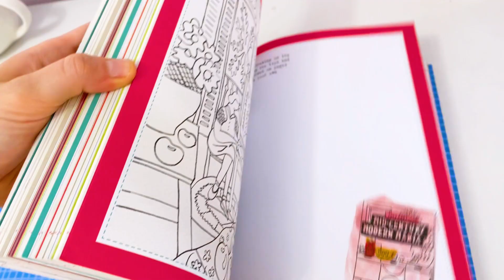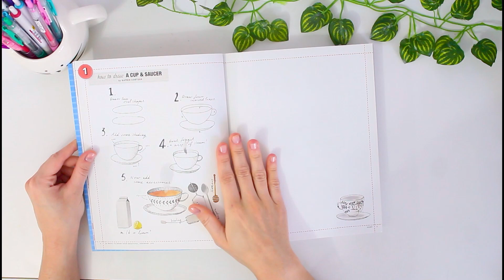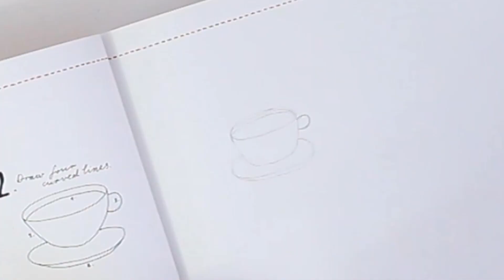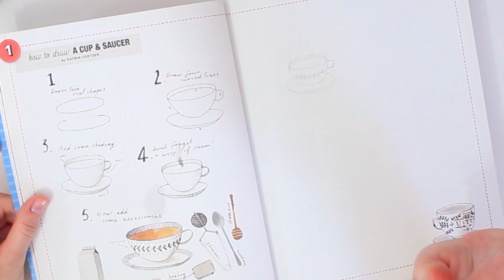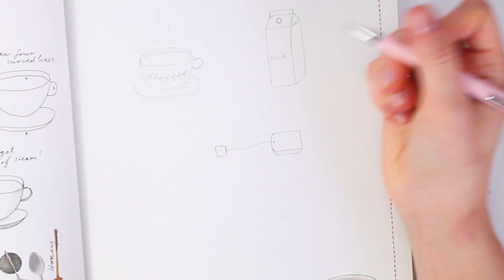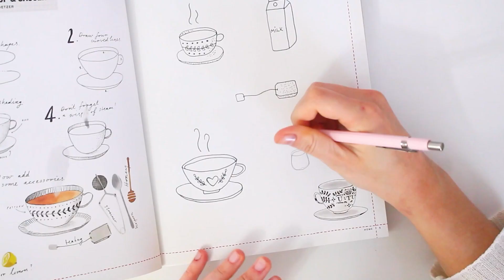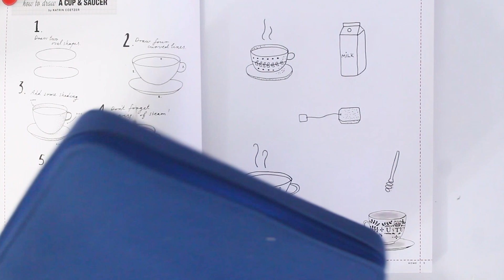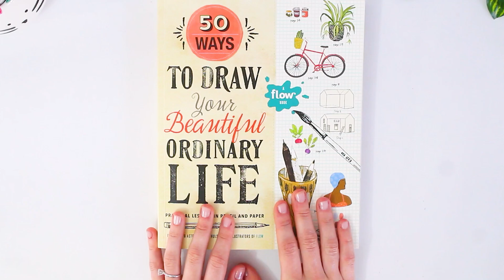DICAS PARA DESENHAR COM BASE NESSE LIVRO! ✨📖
Dicas para iniciantes desenhar passo a passo, desenhos faceis
CAMERA ‣ Canon T5i
EDITOR ‣ Filmora + Adobe Premiere